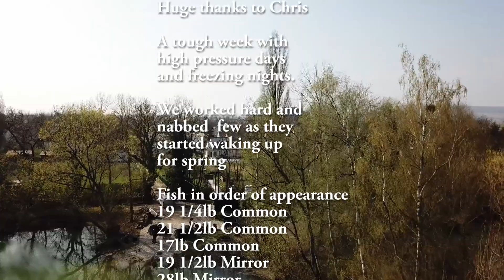Marne Valley Carping - Tarnaud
With high pressure days and freezing nights we were up against it. Working hard at it paid off with some of the smaller fish waking up enough for us to nab a few bites.

Amazing lake and facilities that blew our expectations out of the water.

Chris the owner is always on hand and full of useful tips and information.

We will be back next year.